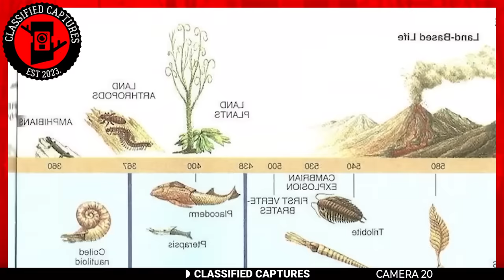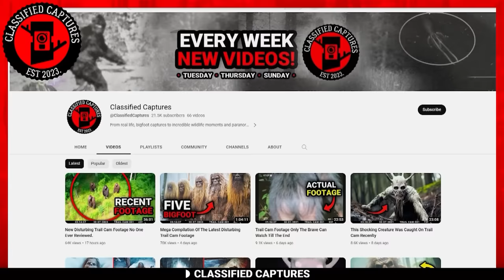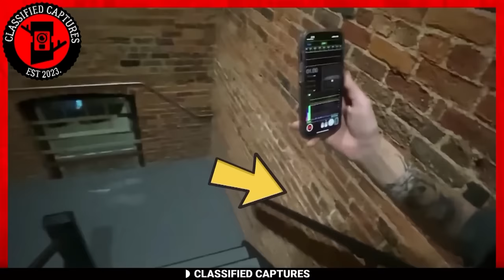Mega Compilation Of The Most Shocking Trail Cam Footage (NEW)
Thank you for tuning in to another episode of Classified Captures. Get ready for an experience that will leave your heart racing in ways you never thought possible and your hands clenching your seat like they never have your entire life. Ready? Let’s jump right into it!